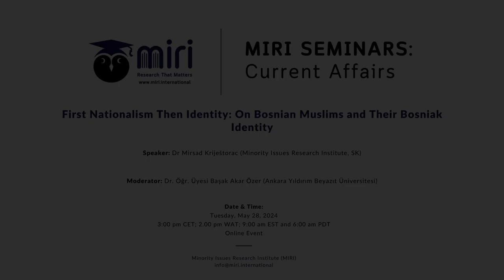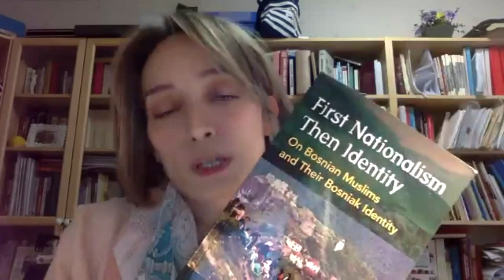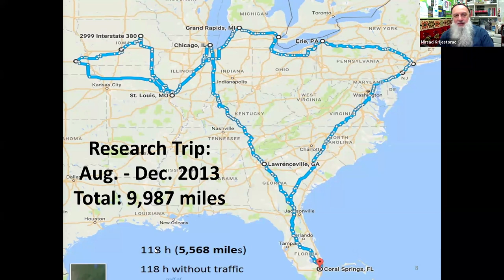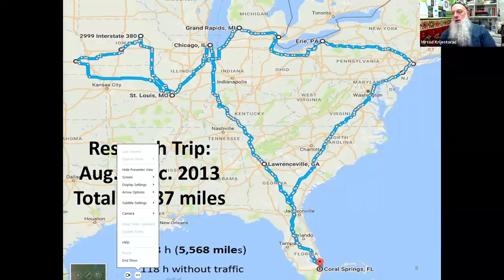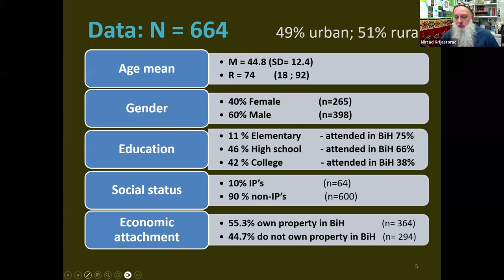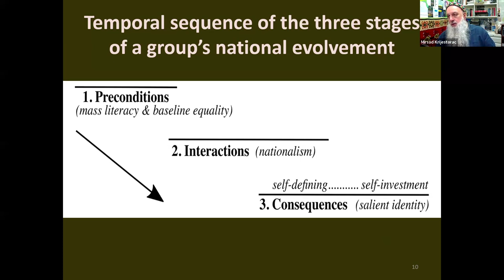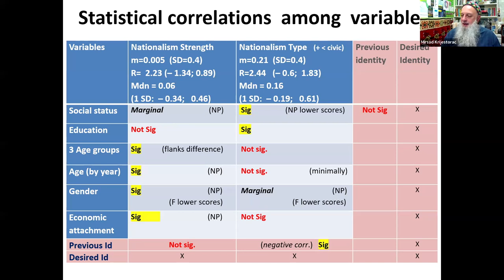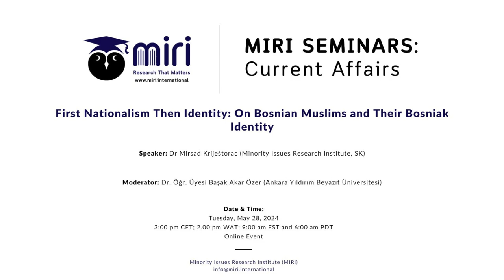First Nationalism Then Identity On Bosnian Muslims and Their Bosniak Identity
MIRI Seminar on Current Affairs: First Nationalism Then Identity. On Bosnian Muslims and Their Bosniak Identity

Speaker: Dr Mirsad Kriještorac (Minority Issues Research Institute, SK)

Moderator: Dr. Öğr. Üyesi Başak Akar Özer (Ankara Yıldırım Beyazıt Üniversitesi)

Minority Issues Research Institute (MIRI) organized a Book Talk "First Nationalism Then Identity: On Bosnian Muslims and Their Bosniak Identity" with our Senior Researcher Dr Mirsad Kriještorac.

Dr Kriještorac's book focuses on the case of Bosnian Muslims, a rare historical instance of a nation emerging. Although for Bosnian Muslims the transformative process of full national emergence and the assertion of a new salient identity have been going on for over three decades, Mirsad Kriještorac is the first to explain the significance of the whole process and how the adoption of their new Bosniak identity occurred. He provides a historical overview of Yugoslav and Bosnian Slavic Muslims’ transformation into a full-fledged distinct and independent national group as well as addresses the important question in the field of nationalism studies about the relationship between and workings of nationalism and identity. While this book is noteworthy for ordinary readers interested in the case of Bosnian Muslims, it is an important contribution to the scholarly debate on the role of nationalism in the political life of a group and adds an interdisciplinary perspective to comparative politics scholarship by drawing from anthropology, history, geography, and sociology.

Date & Time
Tuesday, May 28, 2024
3:00 pm – 4:30 pm CET
Online Event

This seminar was organized by the Minority Issues Research Institute (MIRI).